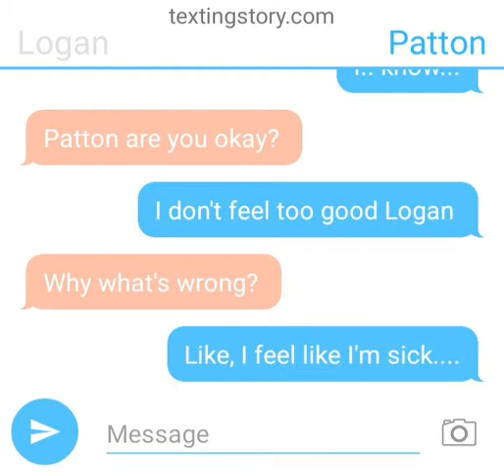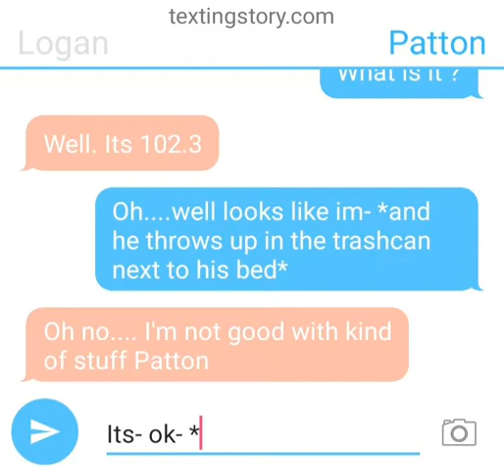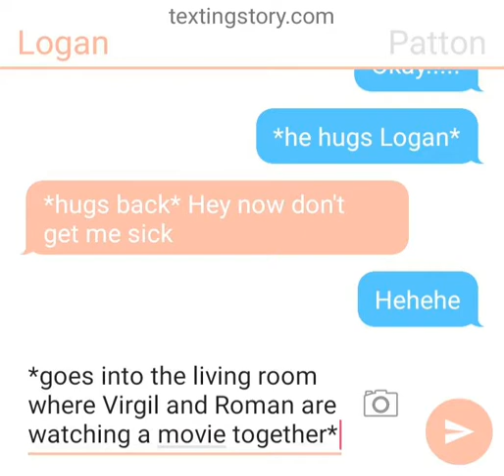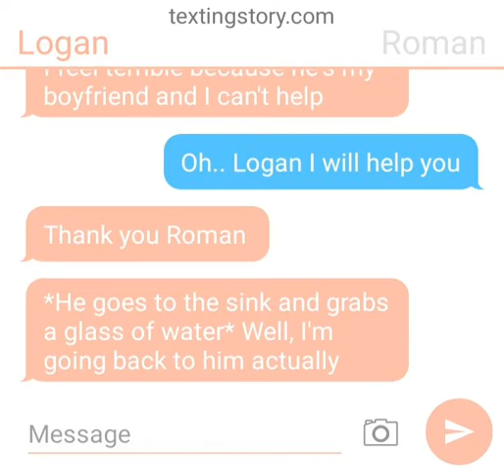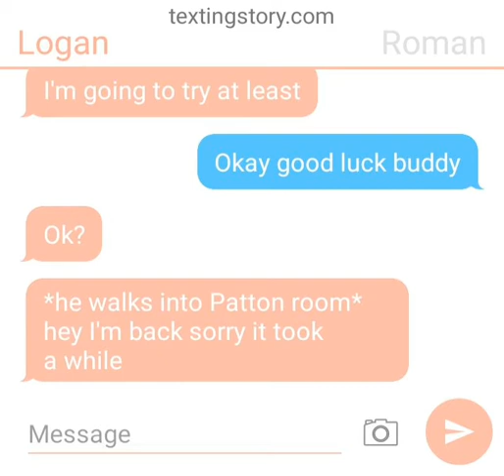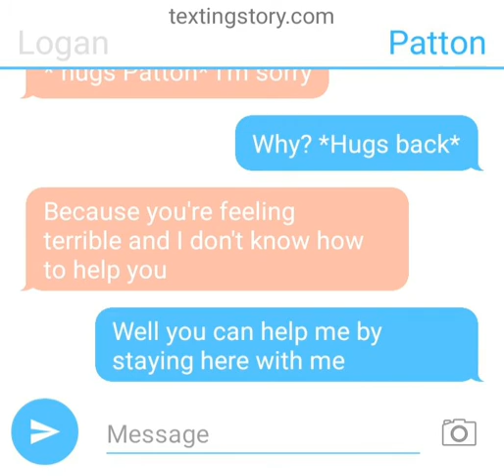Patton get sick/locialty